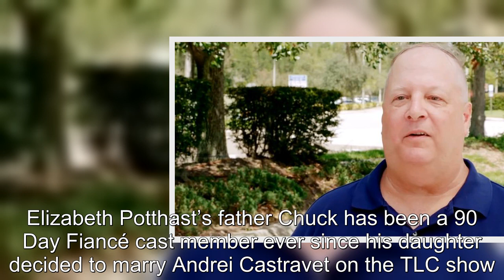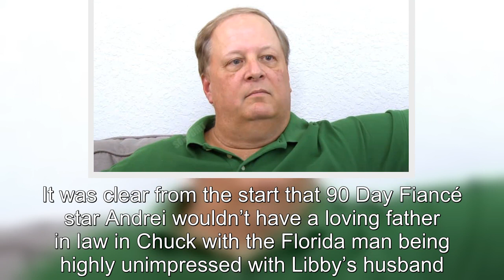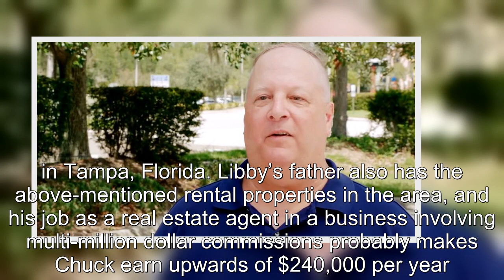90 Day Fiancé: Everything To Know About Elizabeth's Dad Chuck Potthast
90 Day Fiancé: Everything To Know About Elizabeth's Dad Chuck Potthast.
90 Day Fiancé:
90 Day Fiance offers a unique look into the world of international dating and matrimony.